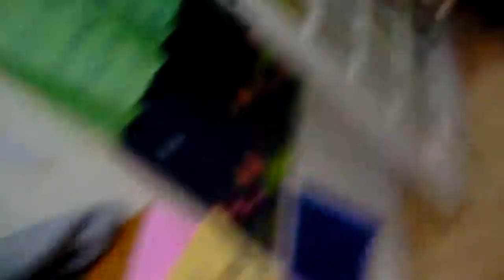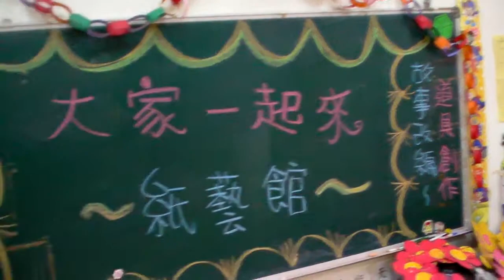中壢美奇幼稚園2010年12月18日親子活動-導覽員